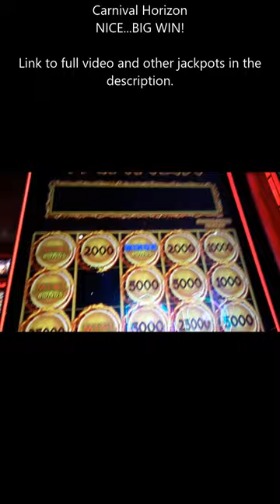NICE...BIG WIN! DRAGON LINK SLOTS! CARNIVAL HORIZON! PLEASE LIKE & SUBSCRIBE.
Carnival Horizon Cruise Slots!
DRAGON LINK SLOTS! HUGE WINS!